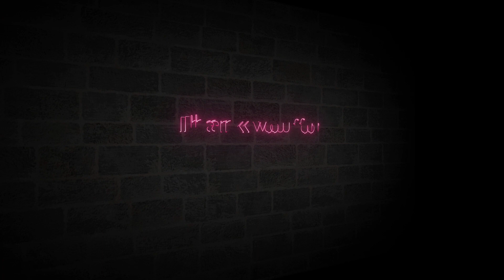Rajgira Barfi,chaulai ki barfi नवरात्रि स्पेशल राजगीरा/चौलाई की स्वादिष्ट बर्फी Only 5min recipe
Hello friends welcome my youtube channel # Cooking with Prerna #

Fried Masala Idli सिर्फ 5min में बची हुई इडली से ये फ्राइड मसाला इडली बनाये और खूब तारीफ पाए

Chilli Potato बाजार से लाना भूल जाओगे जब सिर्फ एक ट्रिक से 5min में इतने Tasty chilli potato बनाओगे